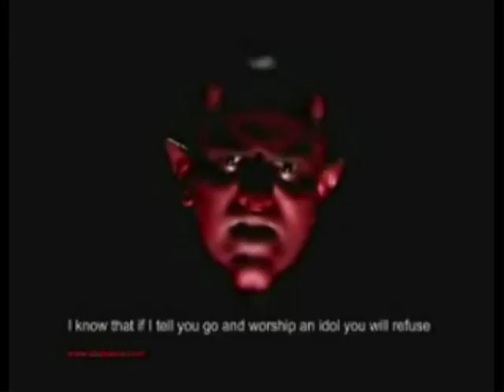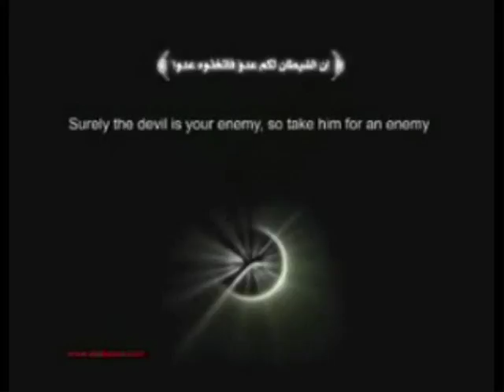In Depth Analysis & Tafseer of Surah 111 Lahab / Masad by Nouman Ali Khan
In Depth Analysis & Tafseer of Surah 111 Lahab by Nouman Ali Khan

Classification=Meccan
Alternative titles=Sūrat al-Lahab (سورة اﻟﻠﻬﺐ)
Other names=The Flame, Perish, The Twisted Strands
Position=Juz' 30
Structure=5 verses
Specialty=The only surah dedicated to particular enemy of islam.

Arabic:
تَبَّتْ يَدَا أَبِي لَهَبٍ وَتَبَّ ١
مَا أَغْنَى عَنْهُ مَالُهُ وَمَا كَسَبَ ٢
سَيَصْلَى نَارًا ذَاتَ لَهَبٍ ٣
وَامْرَأَتُهُ حَمَّالَةَ الْحَطَبِ ٤
فِي جِيدِهَا حَبْلٌ مِّن مَّسَدٍ ٥

Transliteration:
1 Tabbat yada abi lahabin watabb
2 Ma aghna anhu maluhu wama kasab
3 Sayasla naran zata lahab
4 Waamratuhu hammalataalhatab
5 Fi jeediha hablum min massad

Translation:
1 Let the two hands of Abû Lahab [lit. the father of the flame(the name of the prophet mohammed,s uncle)] perish, and let he himself (also) perish!
2 His wealth and what he has accomplished shall avail him naught.
3 He shall soon enter a Fire full of leaping flames (to burn others of his kind as well),
4 And his wife too, the carrier of fire wood and bearer of slanders and calumnies (will also be enveloped in the flames);
5 Having round her neck a halter of twisted strands.

Sūrat al-Masad (Arabic: سورة المسد‎) or Sūrat al-Lahab (Arabic: سورة اﻟﻠﻬﺐ‎) (The Palm Fibre or The Flame) is the 111th Sura of the Qur'an with 5 ayat. It is a Makkan surah.

Introduction and Summary to Surah 111- Al Masad or Al Lahab
This very early Makkan Surah, though it referred in the first instance to a particular incident in a cruel and relentless persecution, carries the general lesson that cruelty ultimately ruins itself. The man who rages against holy things is burnt up in his own rage. The epithet Abu-Lahab is often thought to refer to Muhammad's uncle, Abd-al-Uzza, one of his most inveterate opponents and other fiery tempered enemies of Islam. His hands, which are the instruments of his action, perish, and he perishes himself. No boasted wealth or position will save him. The women, who are made for nobler emotions, may, if they go wrong, feed unholy rage with fiercer fuel -- to their own loss. For they may twist the torturing rope round their own neck. It is a common experience that people perish by the very means by which they seek to destroy others.